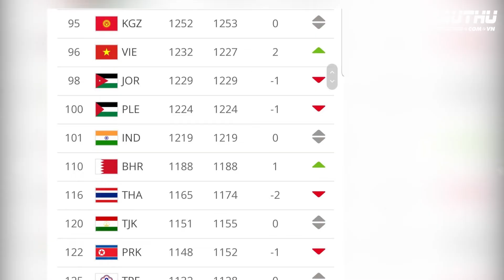BẢN TIN BÓNG ĐÁ NGÀY 15/6 | cauthu.com.vn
- Cập nhật chuyển nhượng bóng đá Châu Âu.
- Man United chuẩn bị công bố bom tấn.
- ĐT Việt Nam thăng tiến trên BXH FIFA.

- Mạng xã hội tin tức bóng đá nhanh, nóng, cập nhật liên tục 24h.